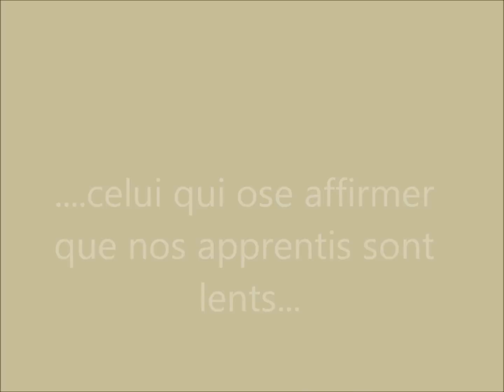Mise en place pour 80 personnes en 1'39''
Jerome et Fabienne ou comment faire une mise en place pour 80 personnes en 1'39''. Gd Hotel Bella Tola & St-Luc